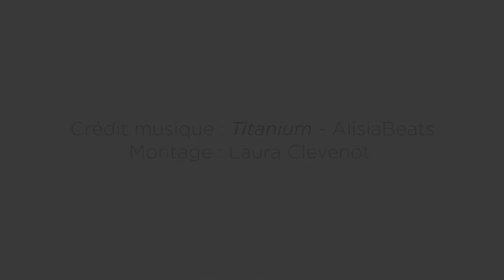TEASER FESTIVAL CONTRE-SENS 2024 - 12 AU 26 OCTOBRE 2024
En 2024, Contre-Sens, Festival international de théâtre, s’intéressera à la thématique « faire tomber les murs » : 7 spectacles aborderont cette injonction sous différents angles : murs entre générations, mur du silence, murs entre les personnes, murs entre « normalité » et singularité... Autour de cette programmation se déploieront rencontres, échanges, projections, débats et ateliers dans la métropole lyonnaise. À une époque où il se construit tant de murs, Contre Sens invitera à prendre le temps de montrer, de partager, de nier sa présence et voir ce qu’il se passe de l’autre côté.